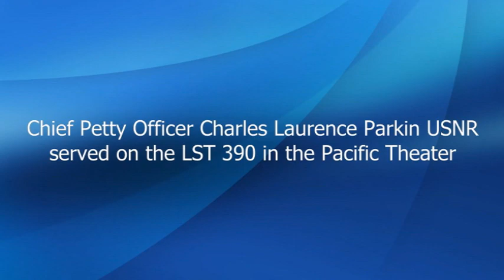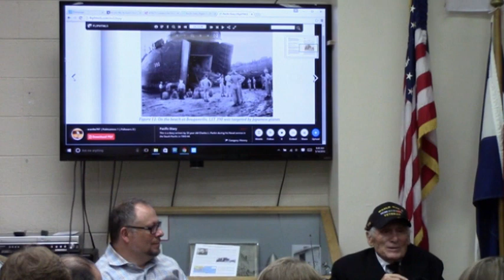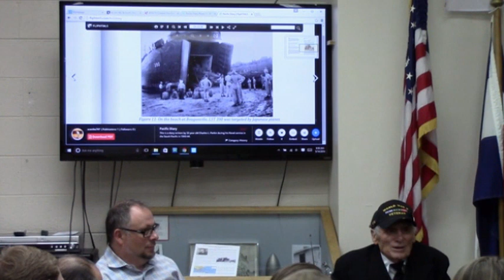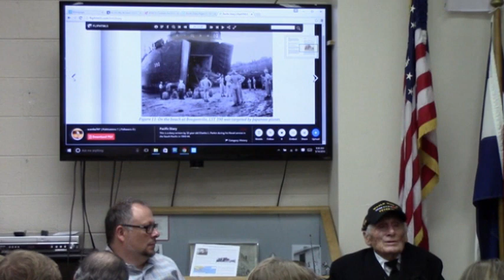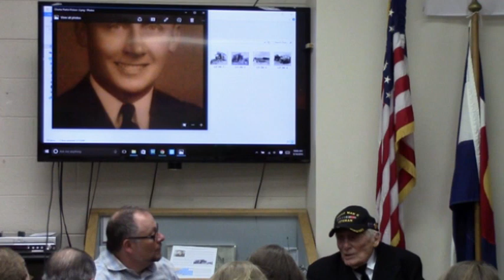Coffee and Conversation, 351: Charles L Parkin - WW II South Pacific, 1943-44 Aboard the LST 390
Charles was 22 years old when he started his service in the US Navy in the Pacific Theater of WWII.  He served on the USS LST 390, a large tank landing ship and briefly with Naval Intelligence running supplies to "radiomen" that served as lookouts on remote Pacific islands.  Charles was awarded 7 battle stars, all for beach landings throughout the Pacific.  Post WWII he skippered a Navy Freighter out of Boston Harbor before returning to civilian life.